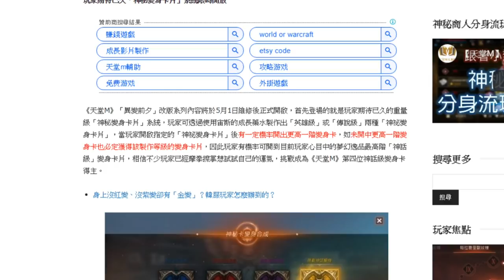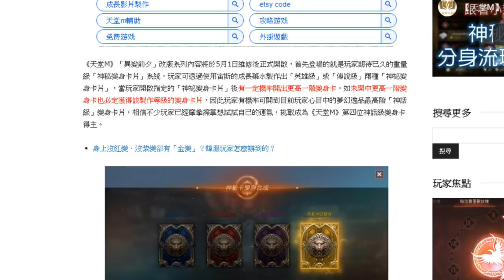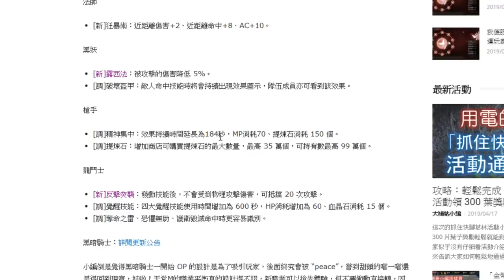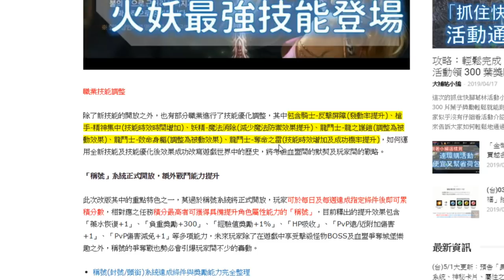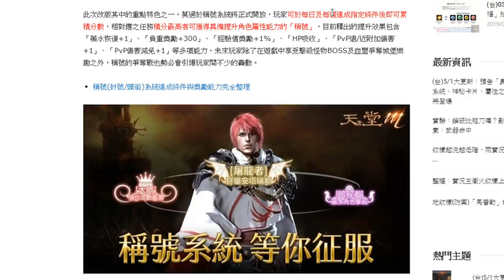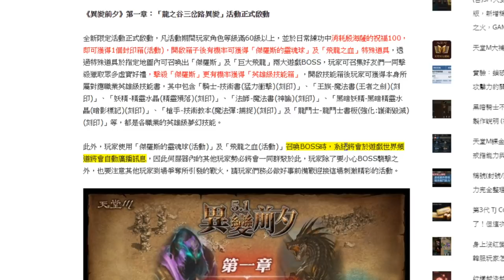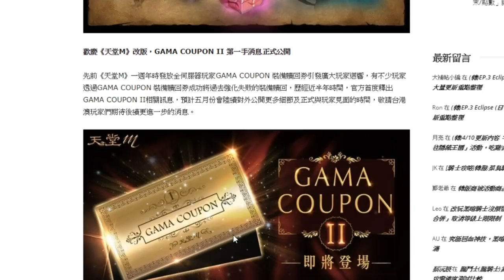【天堂M】台版5/1 更新：稱號系統推出，全職業技能新增與調整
既帕拉葛里歐紋樣推出後，明天(5/1)將來一波不小的改版

韓版的「稱號系統」以及「神祕卡片」同步登場，有機會直接拿紅變拚紫變、拿紫變拚金變，除此之外官方也預告「異變前夕」改版即將到來，首先登場的是「龍之谷三岔路異變」活動，有機會拚到英雄級技能！最後大家期待的 GAMA COUPON II 、屬性之火也即將登場。